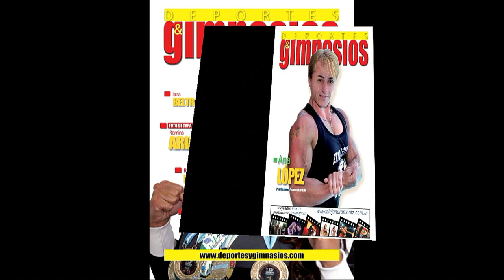Yamila Toledo - Campeona Fitness-Karate-Croosfiter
Conocimos a YAMILA TOLEDO, una atleta misionera, radicada en Tandil, ícono del fitness y una de las deportistas más galardonadas en la historia del deporte argentino.
Nos recibió en su gimnasio exclusivo para mujeres en dicha ciudad de Tandil y nos cuenta en la entrevista su gran trayectoria en los deportes como sus inicios en patín y baile, el fitnes de competencia, el karate, pasando por el crossfit y ahora también su futura incursión en el levantamiento de potencia. Toda esta diversidad de practicas deportivas las realiza con grandes exitos y cosechando triunfos mundialista como en el ultimo Arnold Classic realizado en Brasil donde fue galardonada por el mismísimo Arnold Shuarzeneger. Todo esto contado en persona por Yamila y sus experiencias como mujer, madre y deportista exitosa.